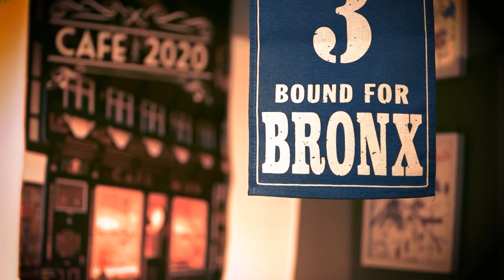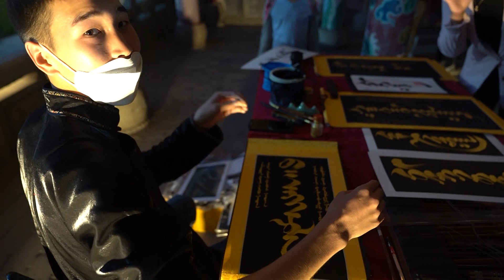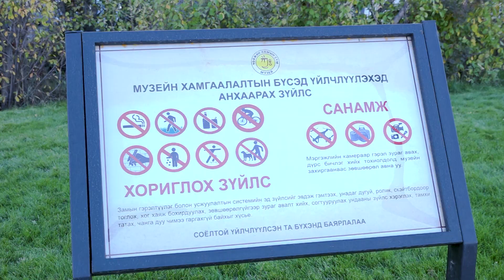ӨГЛӨӨНИЙ МЭНД 2021-09-18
CHANNEL 11 OFFICIAL CHANNEL